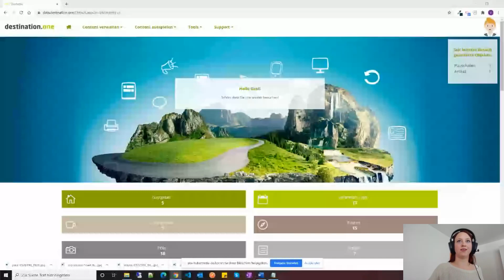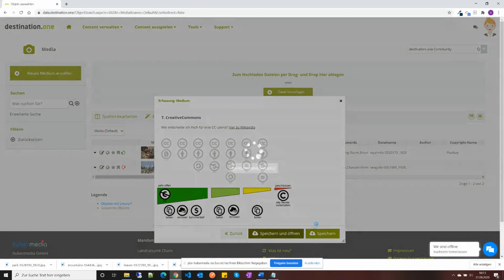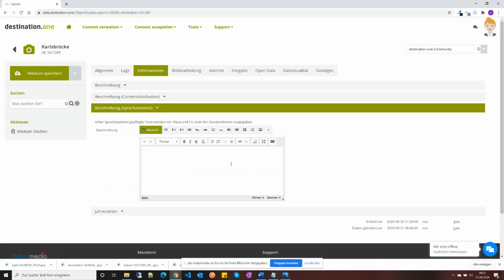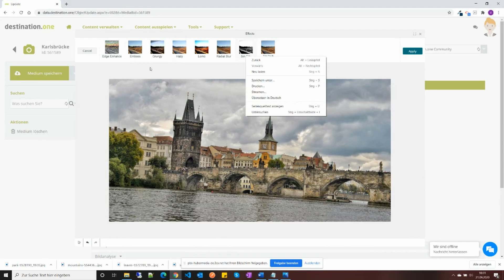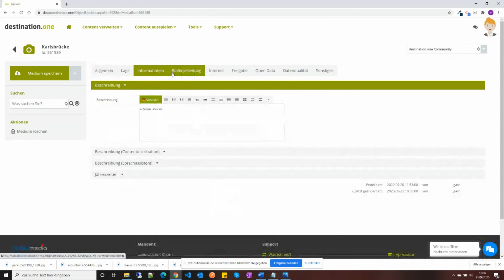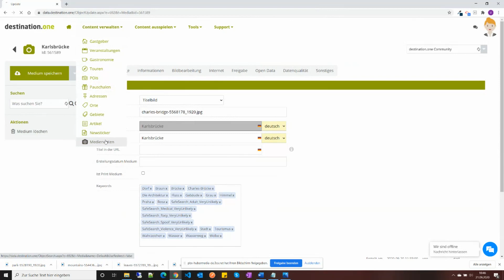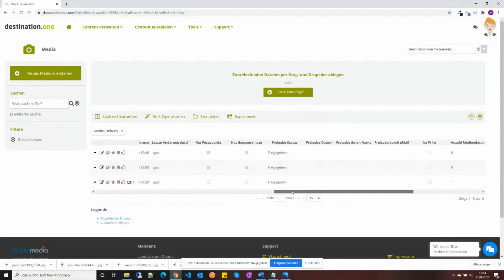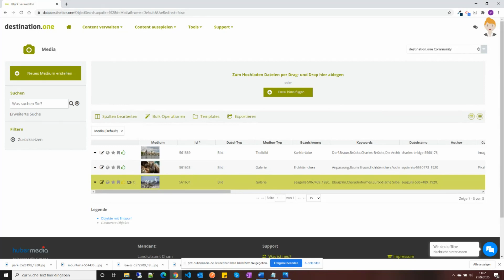[Webinar] KW39/2020 Vorstellung der neuen Mediendatenbank